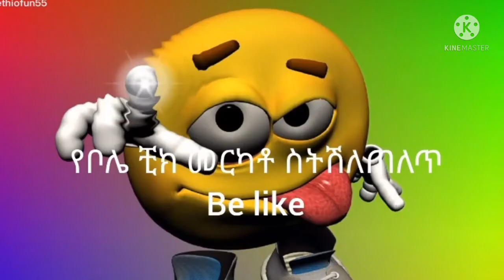very funny tiktok compilation ...this make my day..ኧረ በሳቅ ገደሉን